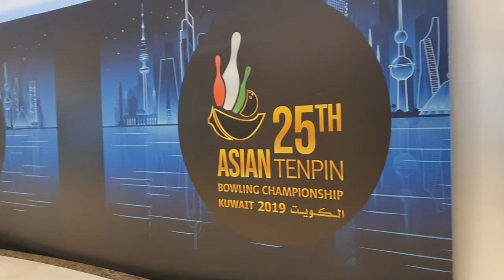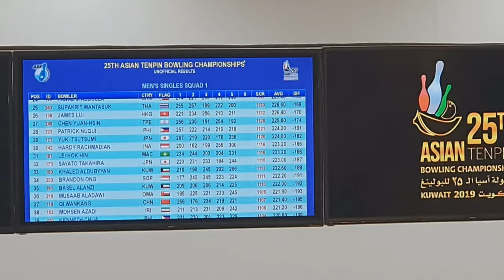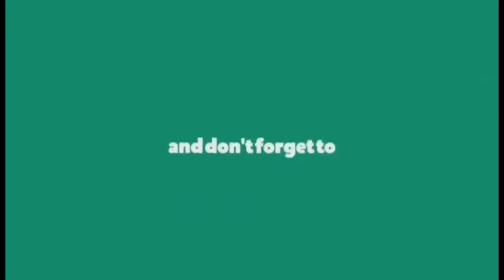25th Asian Tenpin Bowling Championship Kuwait 2019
malaysian bowling team,
malaysia bowling player,
malaysia bowling world champion,
malaysia bowling open 2019,
malaysia bowling tournament 2018,
malaysia bowling tournament 2019,
malaysia bowling 2018,
team malaysia bowling,
bowling under 15 malaysia,
korea bowling tournament,
bowing 10 strikes in a row,
bowling 10 pin,
wcc 1 bowling tricks,
bowling 2019 tournament,
bowling 2 handed tips,
bowling 2 finger hook,
bowling 2019 women's,
bowling 2019 highlights,
2 bowling balls,
2 bowling ball backpack,
bowling 300 compilation,
bowling 5 10 split
bowling king,
bowling gsx,
bowling ball,
bowling amf,
bowling 300,
bowling fails,
bowling game,
bowling music,
bowling skills,
هكر لعبة bowling king,
bowling مختار مول,
exo bowling مترجم,
bts bowling مترجم,
bowling king مهكرة,
bowling king مهكره تحميل,
لعبة bowling king مهكرة,
تهكير لعبة bowling king,
تنزيل لعبة bowling king مهكرة,
تهكير bowling king,
بنات الشمس bowling,
yakuza 0 bowling,
cricket 07 bowling tricks,
tosh.0 bowling ball slide,
magnitude 035 bowling ball,
yakuza 0 bowling split game,
magnitude 055 bowling ball,
yakuza 0 bowling music,
yakuza 0 bowling friendship,
ncaa 07 bowling,
foxters_04 bowling,
wii sports bowling 0 pins,
bowling 101,
bowling 1985,
bowling 1 pin,
bowling 1v1,
bowling 100 years,
bowling 1920,
bowling 10 strikes in a row,
bowling 100 pins,
bowling 10 pin,
bowling 100,
1 bowling tape,
1 bowling game,
round 1 bowling,
round 1 bowling and amusement,
radio 1 bowling for soup,
world number 1 bowling,
number 1 bowling,
lane 1 bowling balls,
mario party 1 bowling,
bowling 2019 latest,
bowling 299,
bowling 2019 tournament,
bowling 2019 malaysia,
bowling 2018,
bowling 2019 women's,
bowling 2019 highlights,
2 bowling balls,
2 bowling ball backpack,
phaze 2 bowling ball,
grease 2 bowling scene,
wcc2 bowling,
wcc2 bowling tricks,
grease 2 bowling song,
tooth fairy 2 bowling,
outlast 2 bowlingotter,
flatout 2 bowling,
bowling 3d,
bowling 300 perfect game,
bowling 300 wii,
bowling 300 compilation,
bowling 360,
bowling 3d game,
bowling 300 fail,
bowling 300 vs 300,
bowling 3 step approach,
3d bowling,
3d bowling game,
3d bowling animation,
3d bowling gameplay,
3d bowling machine,
3d bowling perfect game,
3d bowling colors,
3d bowling turkey,
3 bowling ball arsenal,
3d bowling ball,
bowling 4 soup,
bowling 4 step,
bowling 47,
bowling 4k,
bowling 4 burgers,
bowling 4 year old,
bowling 4 players,
bowling 4 6 7 10 split,
bowling 40 feet oil,
bowling 4 step vs 5 step,
sims 4 bowling,
sims 4 bowling alley,
gta 4 bowling death,
gta 4 bowling with roman,
gta 4 bowling glitch,
fallout 4 bowling alley,
flyingkitty gta 4 bowling,
stream force 4 bowling,
gta 4 bowling achievement,
connect 4 bowling,
bowling 5 step approach,
bowling 5 pin,
bowling 5 step,
bowling 5-7-10,
bowling 500 rpm,
bowling 5 step timing,
bowling 5 7 10 split,
bowling 5 year old,
bowling 5 step vs 4 step,
5 bowling tips,
5 bowling ball arsenal,
jelly gta 5 bowling,
skyvsgaming gta 5 bowling,
gta 5 bowling,
top 5 bowling,
top 5 bowling action,
slogoman gta 5 bowling,
tekken 5 bowling,
kwebbelkop gta 5 bowling,
bowling 600 rpm,
bowling 6 7 10 split,
bowling 6-7 split,
chahal bowling 6 wickets,
michael clarke bowling 6/9,
jofra archer bowling 6,
super bowling 64,
alzarri joseph bowling 6/12,
6 bowling ball arsenal,
tekken 6 bowling,
archer 6 bowling,
yakuza 6 bowling,
forza 6 bowling,
shaheen afridi bowling 6 wickets,
yuzvendra chahal bowling 6 wickets,
yuvraj singh bowling 6 sixes,
bowling 700 rpm,
bowling 7 10 split,
bowling 747,
bowling 7 10 split impossible,
bowling 7 pin,
bowling 7 pin spare,
boeing 757,
boeing 787,
bowling 7 10 split name,
bowling 777,
tekken 7 bowling ost,
cricket 7 bowling tricks,
tekken 7 bowling trailer,
tekken 7 bowling overcharge,
tekken 7 bowling kazuya,
tekken 7 bowling negan,
tekken 7 bowling review,
tekken 7 bowling yoshimitsu,
bowling 8 10 split,
bowling 899,
bowling 800 series,
bowling 80 mph,
bowling 899 series,
bowling 8 10,
bowling 80,
vaas best bowling 8/19,
muralitharan bowling 800 wicket,
kegel bowling 81,
mario kart 8 bowlingotter,
figure 8 bowling swing,
roston chase bowling 8 wickets,
krishnappa gowtham bowling 8 wickets,
8 pound bowling ball,
k gowtham bowling 8 wickets,
bowling for columbine 8/11,
bowling 900,
bowling 9 pin,
bowling 900 series,
bowling 90mph,
bowling 900 series 2019,

Good luck Team Philippines.